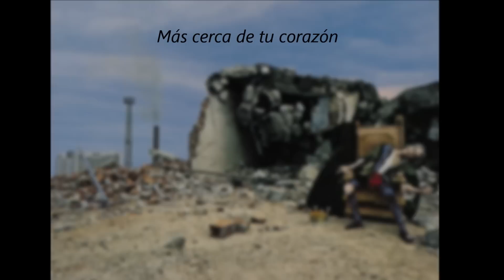Closer to the heart RUSH Subtitulada en español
Para más darle like y comentar que canciones traducir
el horario es 5 semanas de puros álbumes y otra de puras canciones solas